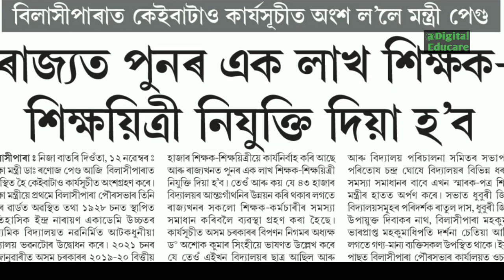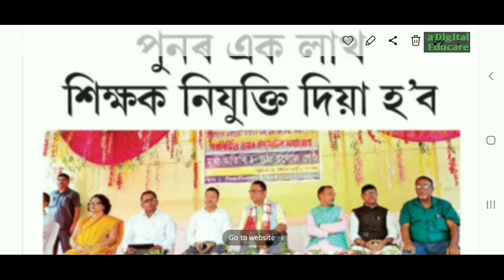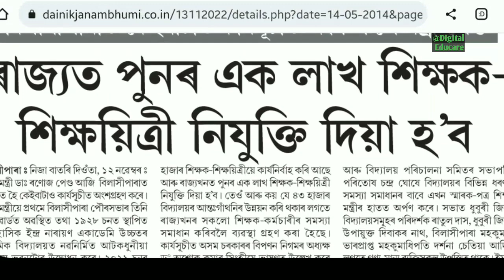Very Good News||পুনৰ ১ লাখ শিক্ষকক দিয়া হব নিযুক্তি/শিক্ষামন্ত্ৰীৰ ঘোষণা@DigitalEducare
Very Good News||পুনৰ ১ লাখ শিক্ষকক দিয়া হব নিযুক্তি/শিক্ষামন্ত্ৰীৰ ঘোষণা‎@Digital Educare

monthly wages increase for assam home guard
home guard salary increased
assam direct recruitment grade 3 results on 6th November

Re-evaluation Results
Assam tet
digital educare
digital educare maths
digital
Kumar basanta, Assam
ranuj Pegu
102 nos contractual teacher Case  Gauhati high court for experience mark